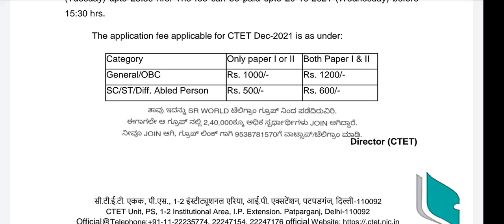C TET exam 2021 / teachers exams 2021 / tet exam